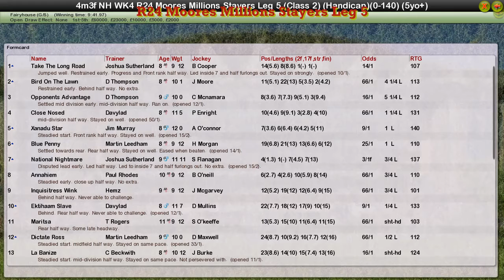NH WK4 R24 Moores Millions Stayers Leg 5